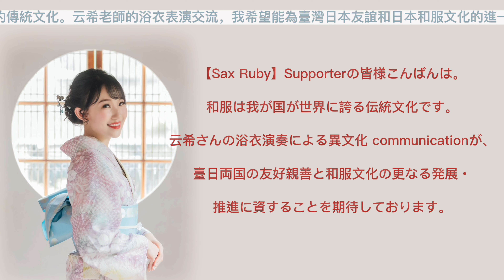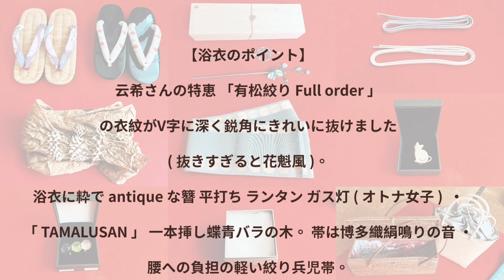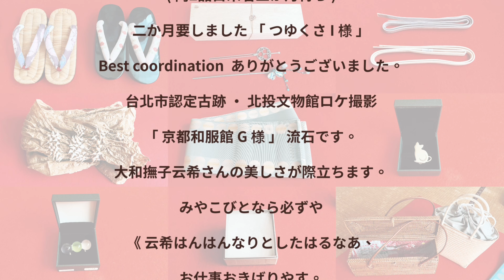四つのお願い/四個願望（Ab key)-SaxRuby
這次感謝みみずく阿公的贊助
讓我體驗了一次道地的日本浴衣
非常感謝🙏ありがとう🥰

🥳薩克斯風課程了解🥳

「阿道夫音樂學苑」
營業時間：週一至週五13:00-20:00
（露易莎咖啡樓上/板橋高鐵捷運站3號出口步行約8分鐘，國光路上有停車場）
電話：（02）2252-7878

課程內容：
技巧推廣團體班
時間：週二晚上7:00-8:30
費用：一堂課500元（一次繳12堂6000元）

高級技巧班
時間：週三晚上7:00-8:30
費用：一堂課1000元（一次繳12堂課12000元）

Ruby老師一對一
時間：平日下午約時段一小時
費用：1500元（有上再繳費）

購買方式:
阿道夫樂器官網

🌟教授內容：
1.以「流行薩克斯風24小時攻略」教材為主。
2.流行歌曲的情感展現。
3.流行歌曲的即興和改編。
4.如何錄製個人影音。

全省都有喔！
歡迎致電詢問
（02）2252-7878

❤️Ruby簡歷❤️

2004  高雄市附屬青年管樂團saxophone

2007  考取高雄市文化局街頭藝人執照

2007  於六合夜市街頭展演

2008  接受中天新聞採訪/接受日本電視台“瀨上剛in臺灣”採訪

2009  於婚禮樂團、外場活動做表演

2010  加入臺灣民謠爵士樂團

2010  固定於高雄黃金愛河咖啡廳演奏

2011  受邀至中視縱藝大哥大節目演出

2011  豬哥亮萬秀之王2巡迴演唱會孔鏘超級樂團薩克斯風手

2011  鄭進一請您的家後來聽家後演唱會孔鏘超級樂團薩克斯風手

2012  固定於高雄藍色狂想表演

2012  固定於高雄barcode和DJ做演出

2012  民視三星報喜孔鏘超級樂團薩克斯風手

2012  曾心梅台北演唱會孔鏘超級樂團薩克斯風手

2012  余天聽歌演唱會孔鏘超級樂團薩克斯風手

2013  蔡小虎眾星拱月演唱會孔鏘超級樂團薩克斯風手

2014  海軍第27屆國家音樂廳海韻音樂會特別來賓

2014  民視明日之星孔鏘超級樂團薩克斯風手

2015  李翊君新加坡演唱會孔鏘樂團薩克斯風手

2015  海軍第28屆國家音樂廳海韻音樂會特別來賓

2016  許富凱少年夢高雄巨蛋演唱會孔鏘超級樂團薩克斯風手

2016  黃品源台北國際會議中心演唱會薩克斯風

2016  余天華麗轉身台北高雄演唱會孔鏘超級樂團薩克斯風手

2016  民視王牌雙響炮孔鏘超級樂團薩克斯風手

2017 李翊君翊往情深台北國際會議中心演唱會孔鏘超級樂團薩克斯風手

2017 黃品源夏日狂歡高雄演唱會薩克斯風手

2017蔡小虎福虎生風幸福送乎你台北國際會議中心演唱會孔鏘超級樂團薩克斯風手

2017 翁立友 有你真好台北小巨蛋孔鏘超級樂團薩克斯風手

2017 李翊君翊往情深新加坡演唱會孔鏘超級樂團薩克斯風手

2017 黃品源東莞演唱會薩克斯風手

2018 華視天生王牌 孔鏘超級大樂隊薩克斯風手

2018 陳雷 「歡聲雷動」台北小巨蛋 孔鏘超級大樂隊薩克斯風手

2018 華視黃金年代孔鏘超級大樂隊薩克斯風手

2018 黃品源台大體育館星火燎源演唱會薩克斯風手

2019 發行個人薩克斯風專輯「云中月圓」

2019 代言「朋音閲譜」電子平板

2019 代言泰國「vibrato sax」薩克斯風

2020 代言原聲品牌薩克斯風

2020 發行「吹落企！薩友同樂會」三重奏流行薩克斯簡譜

2021 代言「伴奏王」樂器專用播放器

2021 發行「吹落企！薩友同樂會」三重奏流行薩克斯簡譜（第二冊 ）

2022 指北科技有限公司大中華區代言人